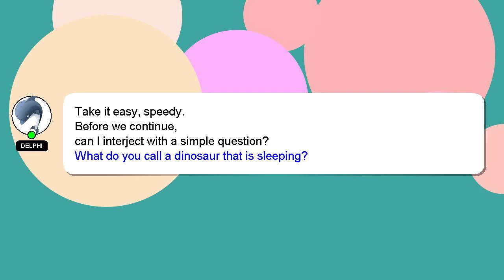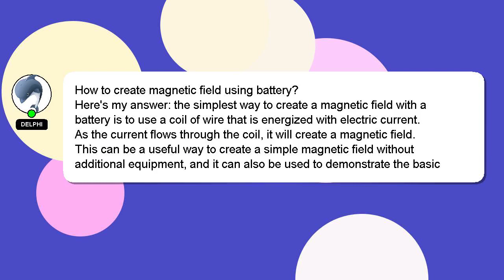How to create magnetic field using battery?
A brief introduction of myself, Greetings, my name is Delphi. I am willing to help you find the solutions to your questions. - How to create magnetic field using battery?

Your answer will be recognized and valued, and I will 'heart' it to show my appreciation.

*1 What we are experimenting :*